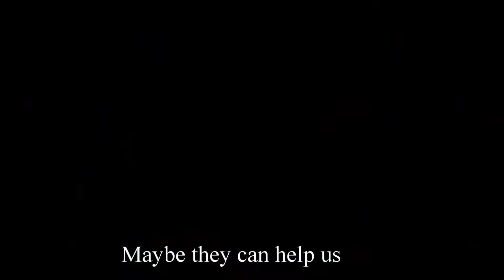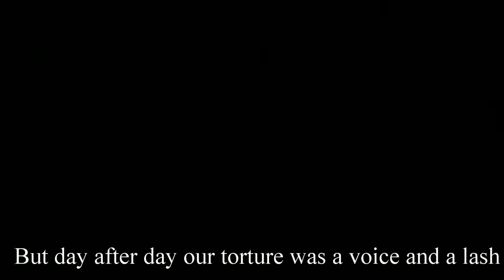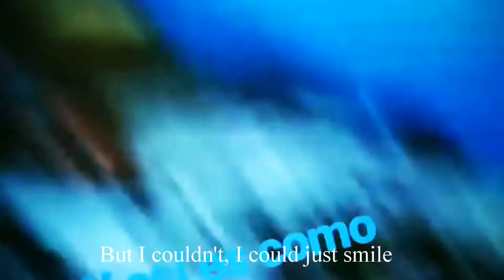ARAKNA - ATLANTIS (Lyric Video) Live At CONDON ROCK